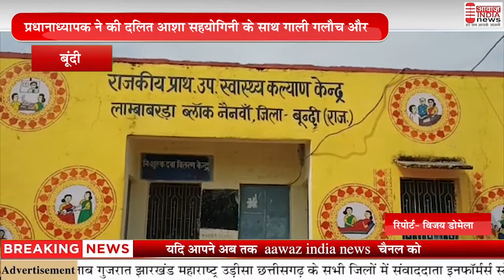बूंदी प्रधानाध्यापक ने की दलित आशा सहयोगिनी के साथ गाली गलौच